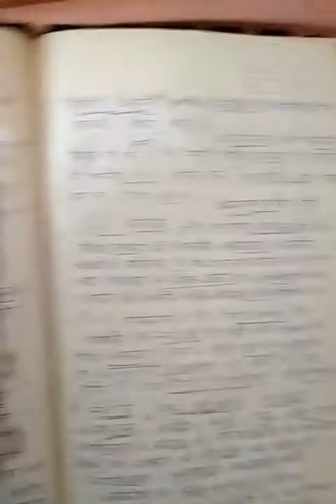Ravindra Yadav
B A part 1 PAPER I